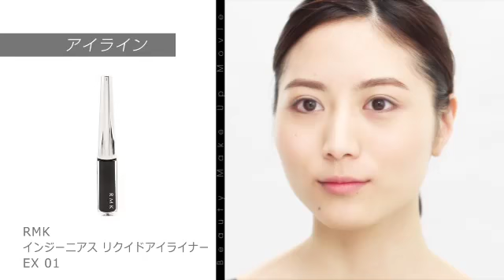【うめだきれい塾】きれい塾動画Vol.88 モノトーンメイクで大人スタイル～アイメイク編